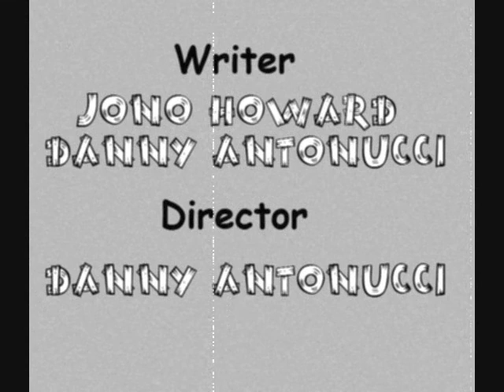The Three Eds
This is the intro I made up. I can't do the whole episode, but that's all there is.